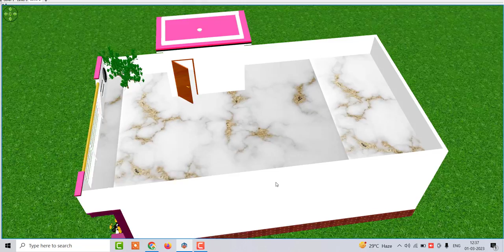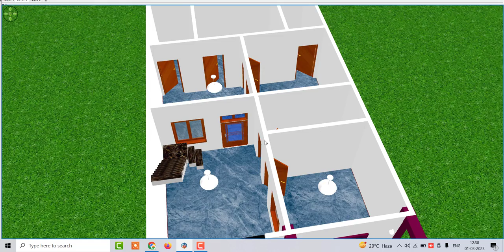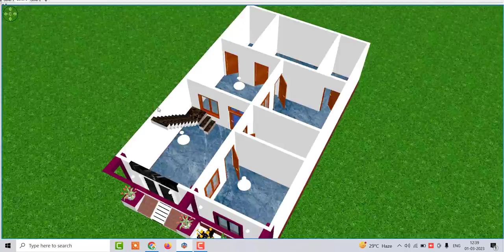8 लाख में घर का डिजाईन कैसे बनाये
8 लाख में घर का डिजाईन कैसे बनाये